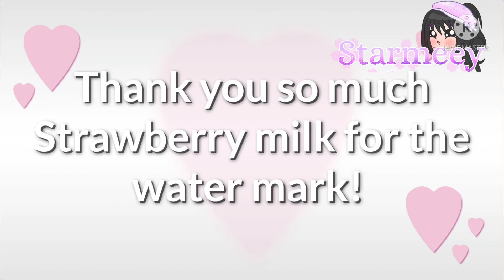Lollipop Gun Meme | Miraculous ladybug [MLB] | Gacha Club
[Original idea! ]
Inspired by - @gachameachannel9019
Thumbnail By - ‎@Awsumie

Ft.
Marinette
Alya

Video song -